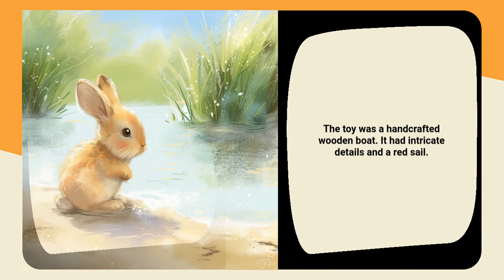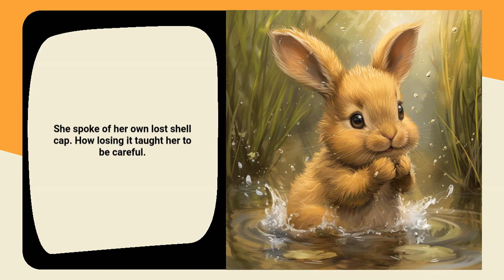Starry Stories: Regretful Rabbit's Reflection - Kids' Favorite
In a lakeside tale, a rabbit learns lessons on dealing with regret.
*Main Emotion:* Regret
*Name of the Hero:* Rippley
*His Age:* 8
*Type of the Hero:* Rabbit
*Location:* Lake